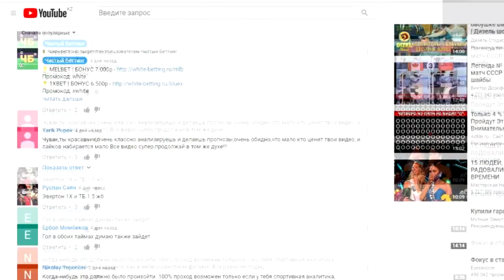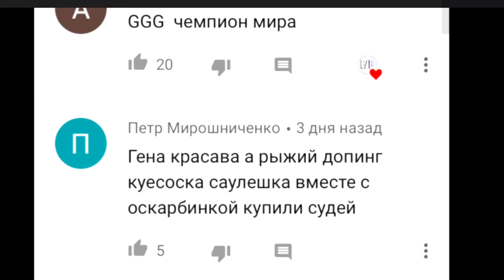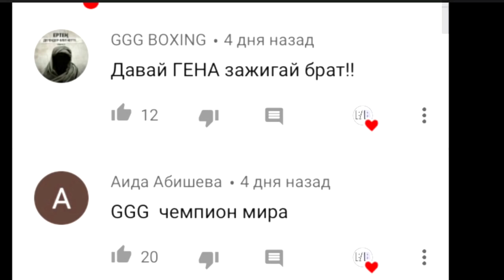ГЕННАДИЙ ГОЛОВКИН В ТРЕТИЙ РАЗ СТАНЕТ ОТЦОМ/ НОВОСТИ БОКСА ГЕННАДИЙ GGG ГОЛОВКИН/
►В этом выпуске следующие новости:

✔Экс-чемпион мира в среднем весе Геннадий Головкин — и его жена Алина ожидают рождения уже третьего ребенка.